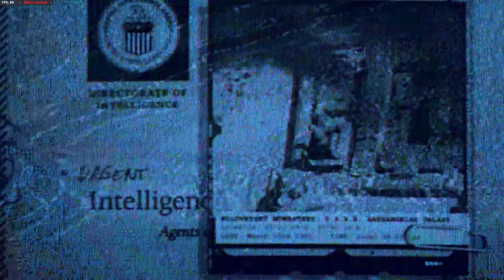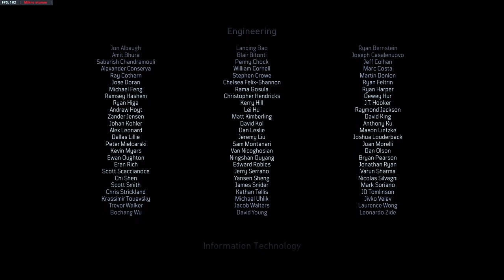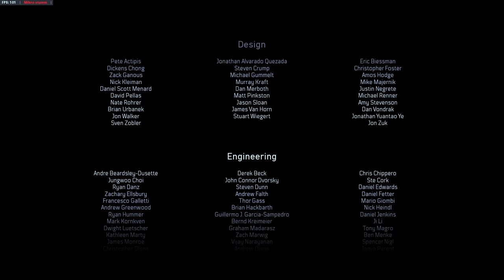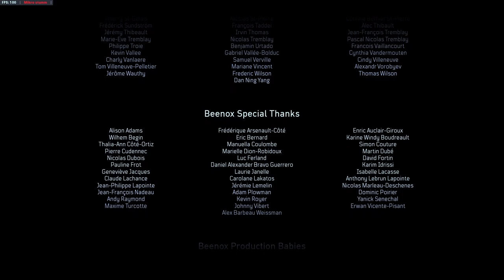Cod Black Ops Cold War Kampagne | Wahrheit Ende | Die Rettung von Europa